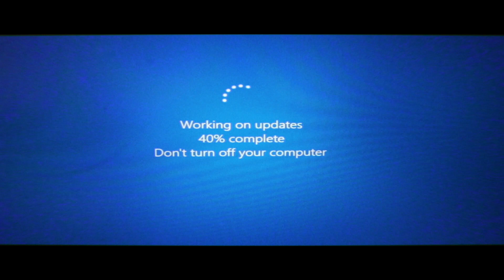I'm Gonna Say It Out Loud (VEDA 24) 🗣 | Jay Fingers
Giving my definition of success in the film industry and expressing my desire to one day achieve it.

Be Cool!

Cameras:
Canon EOS C70

Post:
FCPX